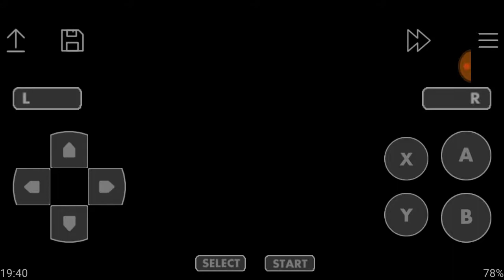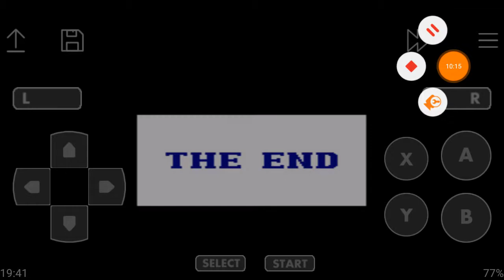Super Bomberman Part 6 World 6, Ending & Credits